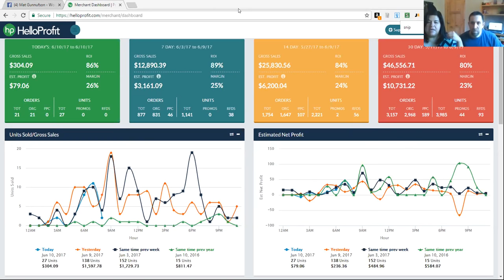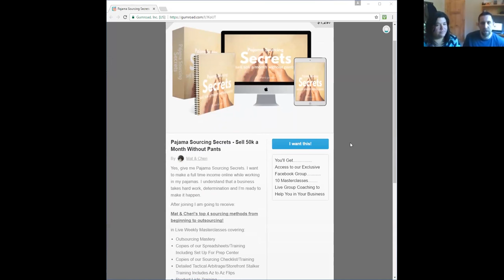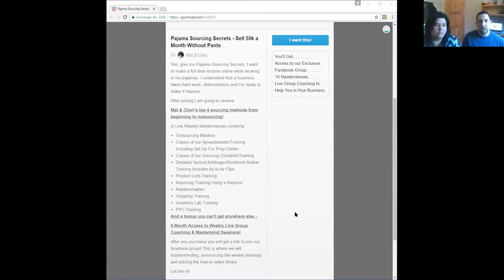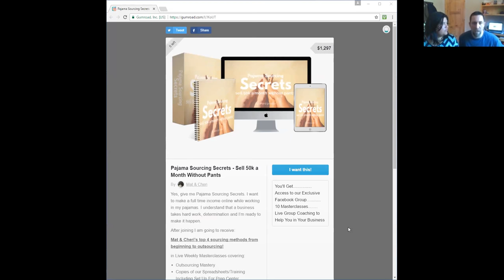How Michael Sells $40,000 Per Month in Amazon Private Label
We have free Amazon FBA trainings inside our facebook group including how to create amazon FBA shipments and how to set up your Seller Central Account.

If you are interested in joining our Amazon Secrets Academy Coaching Program you can join